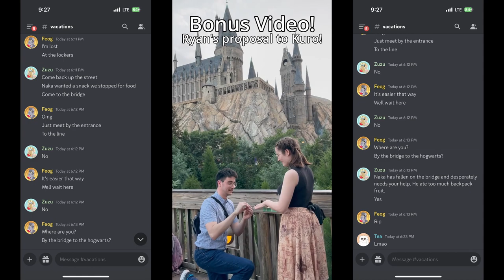Drinking Around the World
Welcome to EPCOT in Feb 2023!

I wanted to make a small video about this trip that included a lot of my favorite pictures and videos.  Hope you enjoy our antics on vacation!